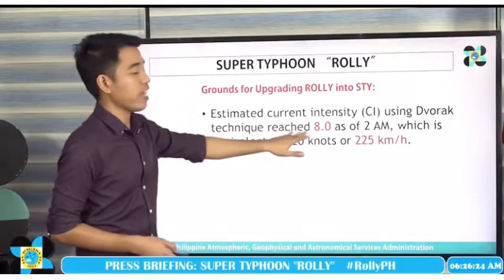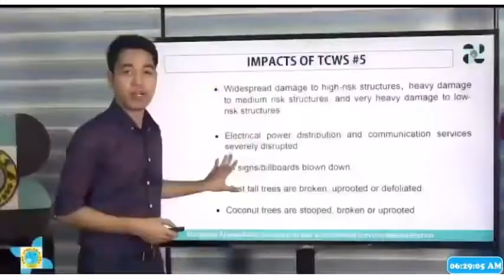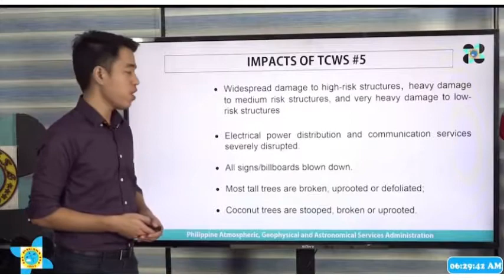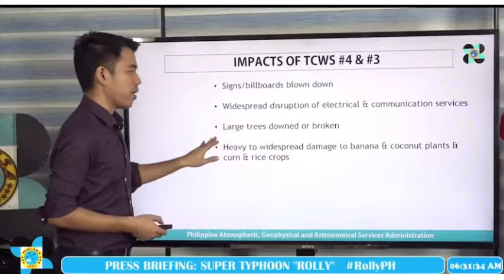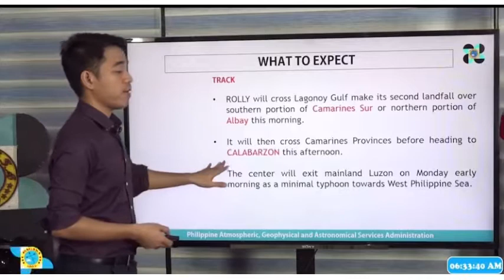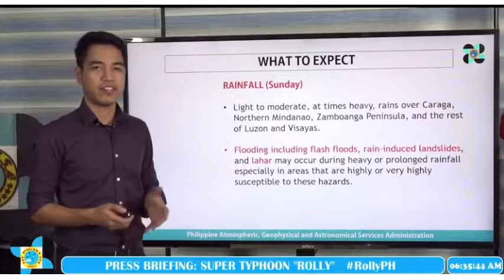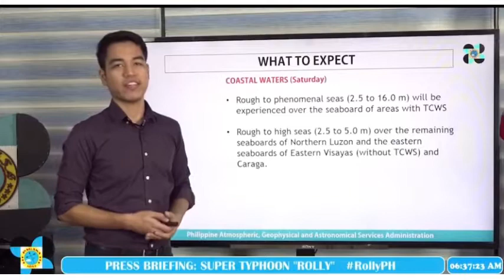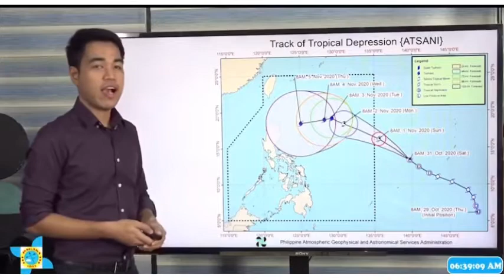SUPER TYPHOON “ROLLY” (Goni) PAG-ASA Update